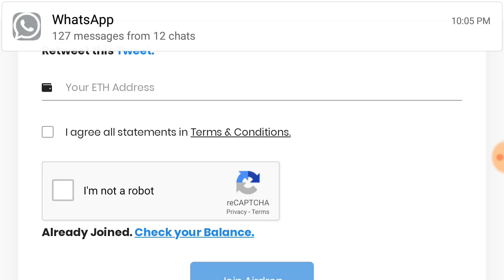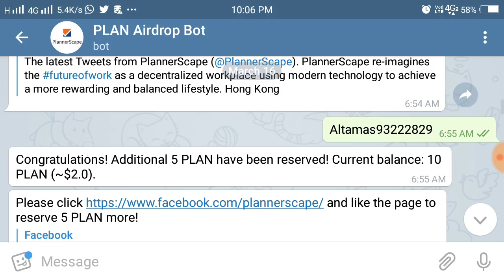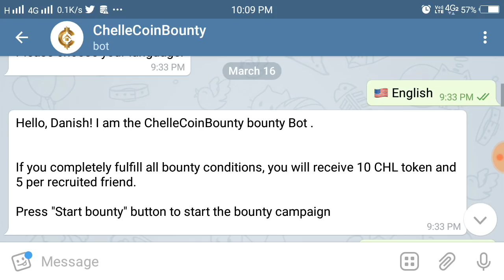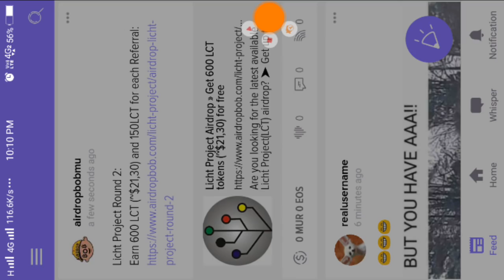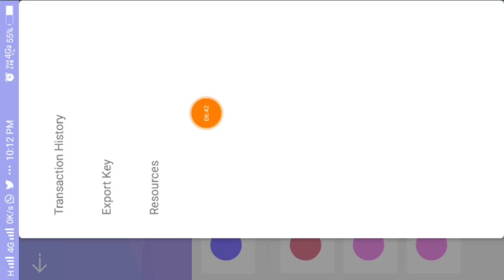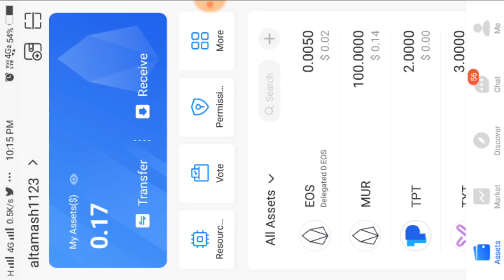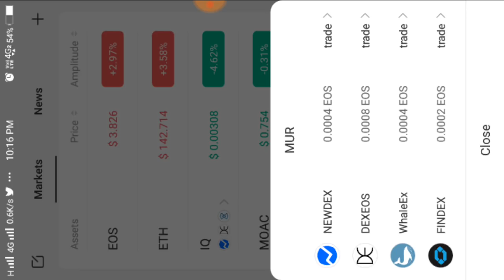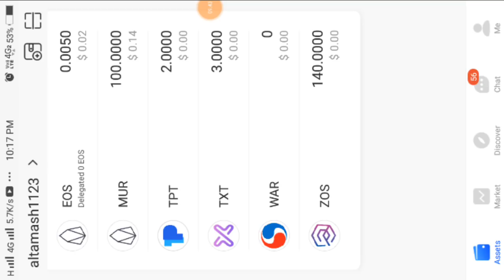How to sell MurMur Tokens | $15 chelle token | $20 New Exchange Airdrop | free coin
(Imp)

Important Airdrops

1. $120 Ledger nano s

3. 0.004 btc HXRO Token
(listed on bittrex)

4. 500 Hubi Exchange Coins(imp)

Withdraw your coins

Must Join Airdrops

(Enter email & click on get early access & verify your email)
Best exchanges get free coins

(complete your profile )

Persearch :: register and get paid for every search already on coinmarketcap

Follow me on linkdin ::

Hello friends my name is Altamash
In this channel we are going to talk about crypto currency new airdrops and best faucet

Bitcoin minnig sites without investment
and bitcoin minning sites with investment